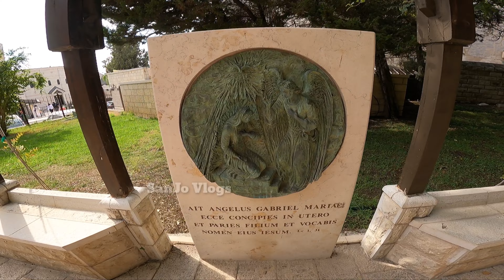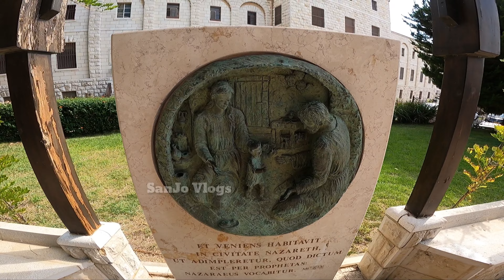യേശു വളര്‍ന്ന വീടും, ജോസഫിന്റെ പണിശാലയും പള്ളിയും/St. Joseph's Church Nazareth/@sanjovlogs2020/V160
St. Joseph's Church is a Franciscan Roman Catholic church in the Old City of Nazareth, modern-day Northern Israel. It was built in 1914 over the remains of much older churches. It is located close to the Church of the Annunciation. It was built in the Romanesque Revival style.

A fond tradition asserts that the Church of St Joseph in Nazareth is built over the carpentry workshop of the husband of the Virgin Mary.
The church (also known as the Church of the Nutrition and the Church of Joseph’s Workshop) is a solid and unpretentious building. It stands very much in the shadow of the soaring cupola of the Church of the Annunciation on its southern side  just as St Joseph himself lived in the shadow of Jesus and Mary.